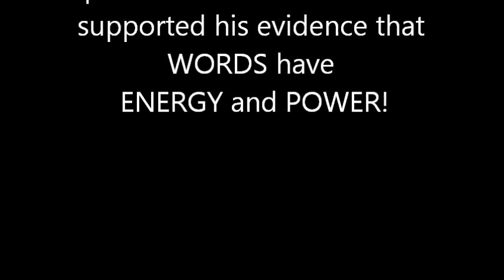Glass Water Bottle mypositivewater.com My Positive Water Cheryl Myers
My Positive Water  Cheryl Myers
Tom Shadyac in Santa Monica, sharing on how he LOVES his bottle and uses it EVERYDAY! He shares about how our words have power and about Dr. Emoto's experiments. He believes!